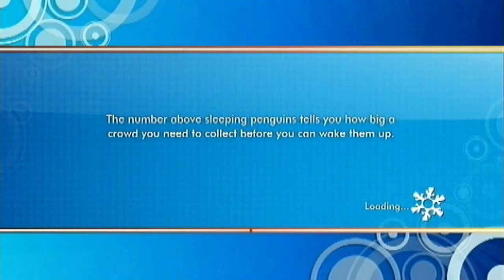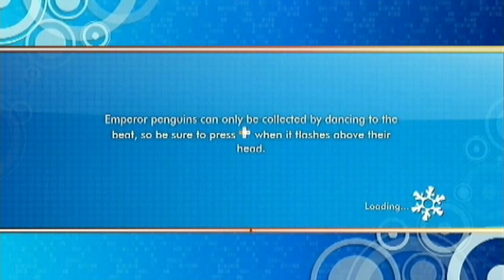Happy Feet Two - Episode 8: I Will Helping!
So, we met this dude who is a "penguin" that can fly and he's gonna help us save our entire nation from being trapped by a wall of ice. We just met him by the way...

Got a question? Ask in the comments and I will answer them at the end of the month in a Q&A video unless you want the question answered up-front. If so, let me know.
Note: If you ask questions like "What is your next Let's Play?" or "When will you do (insert game title here)", I will simply ignore them.